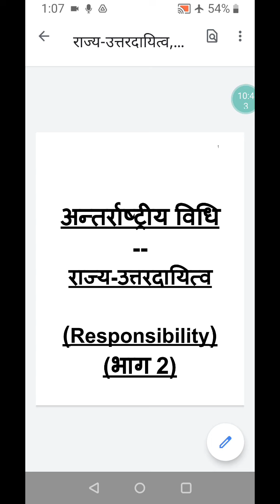राज्य-उत्तरदायित्व(भाग 2) अशोक महला